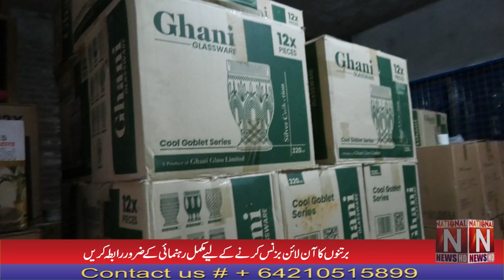Christian businessman Waseem Raja's good news for Christians. (National News Nama)